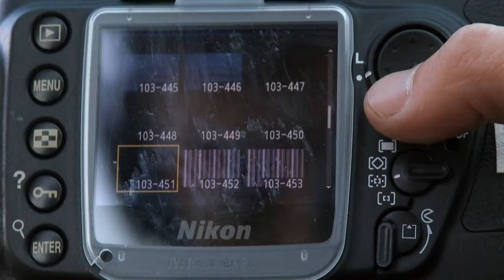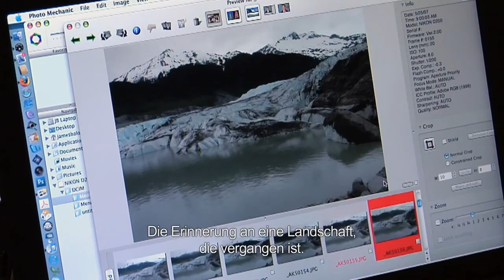Chasing Ice - Trailer 1 - Englisch, Deutsch UT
Chasing Ice:
Im Frühjahr 2005 begab sich National Geographic-Fotograf James Balog für ein heikles Projekt in die Arktis: Er wollte mit der Kamera den drastisch voranschreitenden Klimawandel festhalten. Zuvor sah er die warnenden Prognosen von Umweltwissenschaftlern noch als allzu schwarzmalerisch. Doch seine Mission änderte alles. Mit speziellen Zeitraffer-Kameras und von Helikopter, Kanu oder Schlittenhund aus aufgenommen Bildern, beweist er, wie Gletscher vor unseren Augen verschwinden. Sein Auftrag hat ihn fast Karriere und Gesundheit gekostet.

Regie: Jeff Orlowski
Cast: James Balog